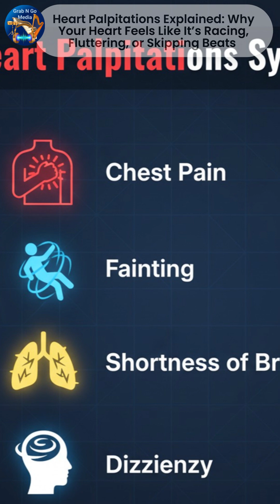Heart Palpitations Explained: Why Your Heart Feels Like It’s Racing, Fluttering, or Skipping Beats